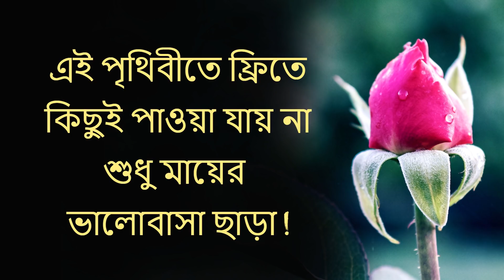Powerful Motivational Quotes In Bangla || Inspirational Speech In Bangla New Video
Motivational Quotes New Video

Motivational Quotes In Bangla,
Heart Touching Speech New.